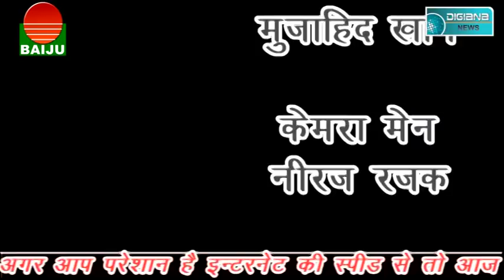नगरपालिका के cmo से अभद्रता हुई शिकायत, पर नही हुई कोई गिरफ्तारी